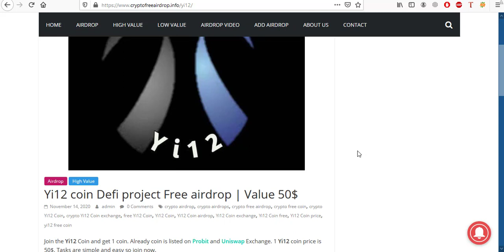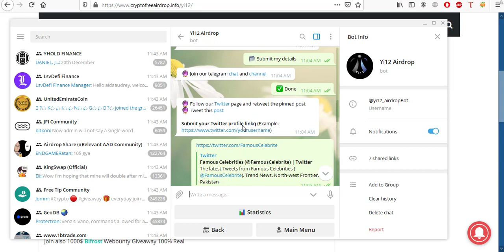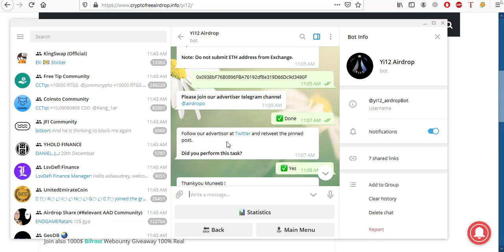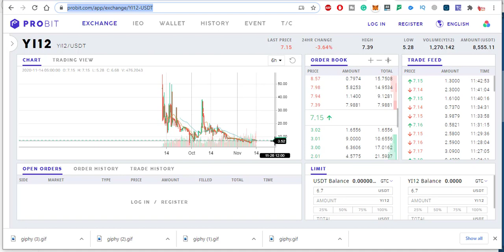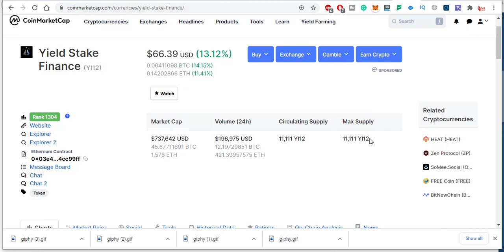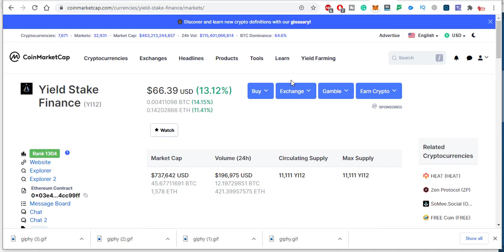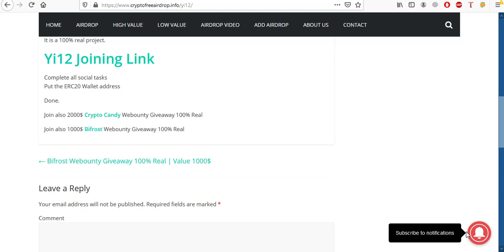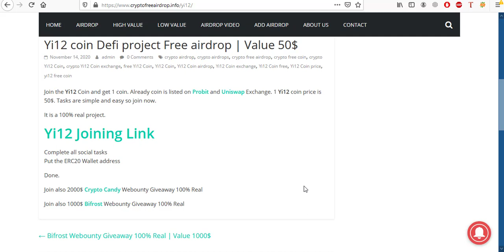50$ Yi12 coin Defi Project Free Airdrop | Crypto Free Airdrop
50$ Yi12 coin Defi Project Free Airdrop | Crypto Free Airdrop